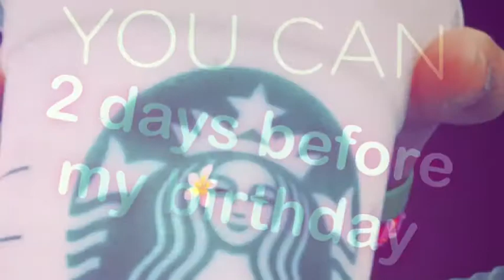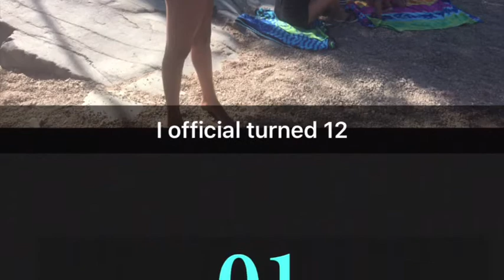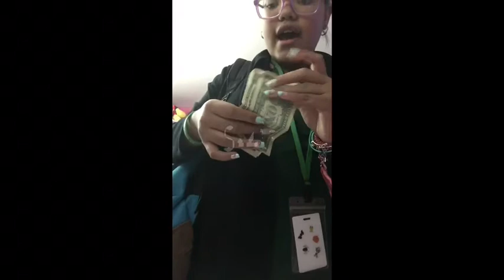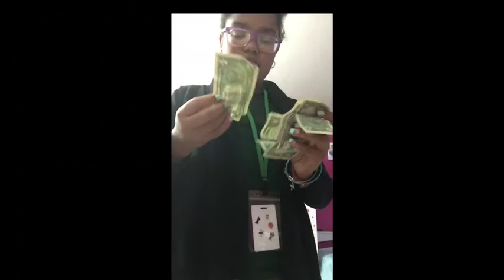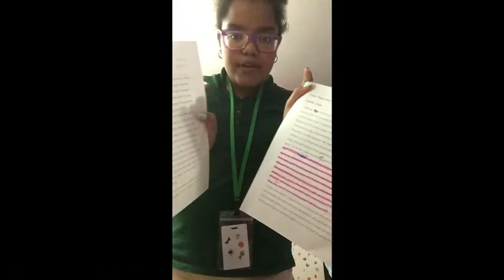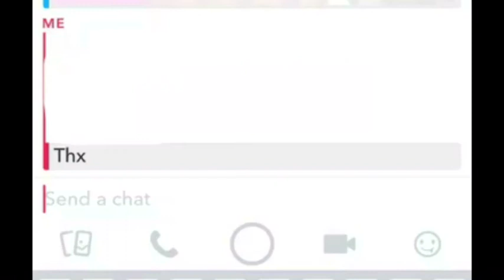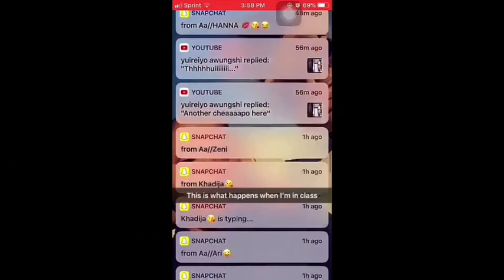My birthday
My birthday was on the sept 24